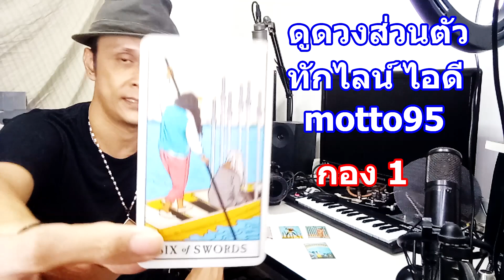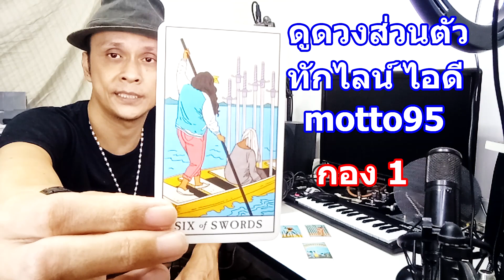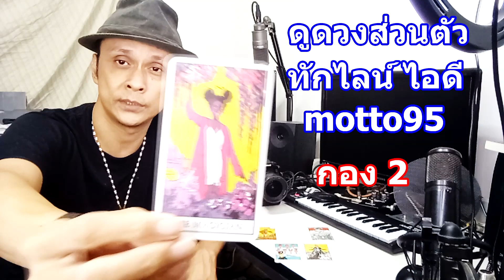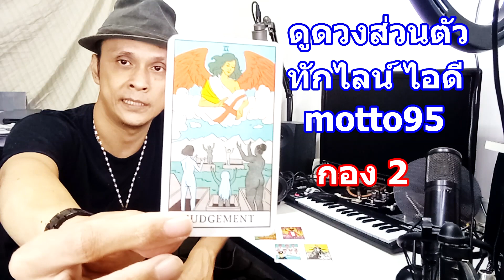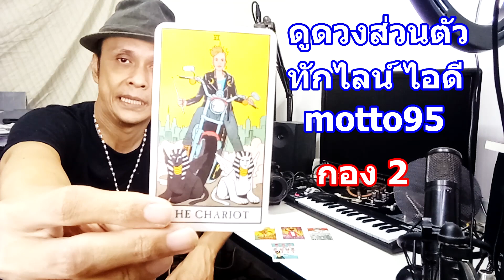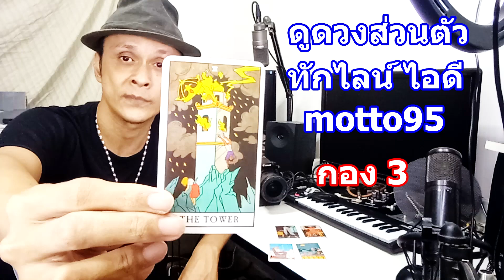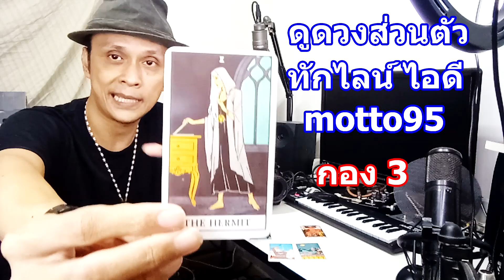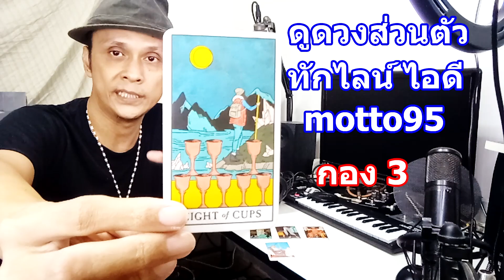จะทำอย่างไรดีกับสถานการณ์ที่เจออยู่ตอนนี้ Pick a Card ดูดวงไพ่ยิปซี | Motto Creator